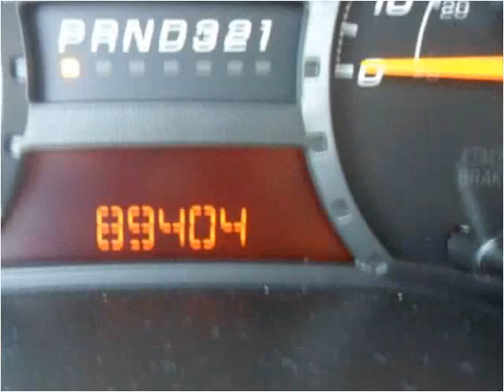2007 Chevrolet Colorado Used Cars Flint MI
This 2007 Chevrolet Colorado is available from Route 23 Auto.